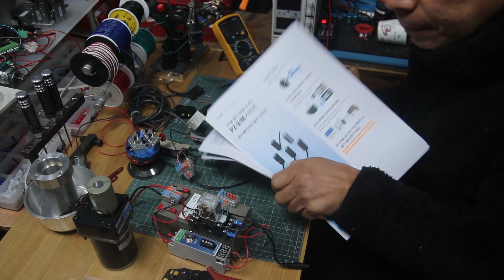고가 광센서 결선 및 작동 테스트! 버려진기계의 숨겨진 보물찾기!리미트스위치